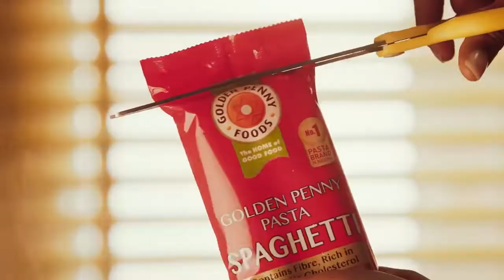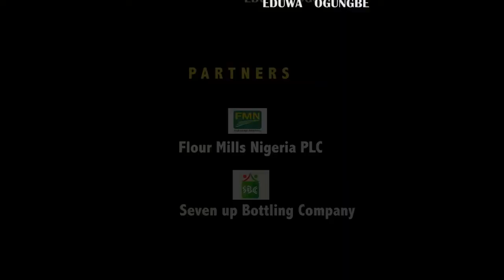YINKA QUADRI ON SOKOYOKOTO SEASON 3